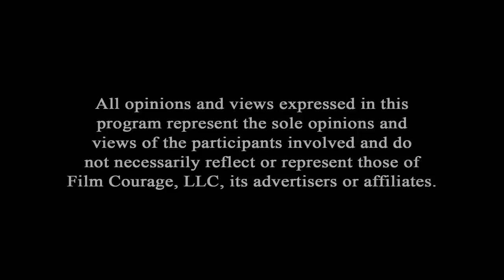Advice For First Time Directors - Adisa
WATCH ‘SKIN IN THE GAME’ TRAILER

AUDIO